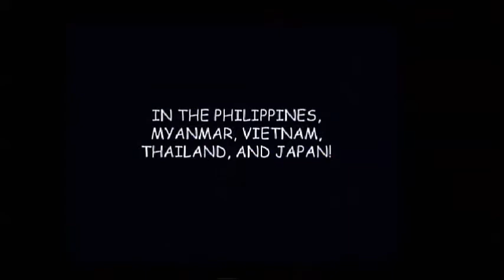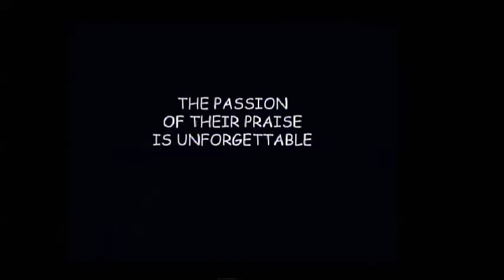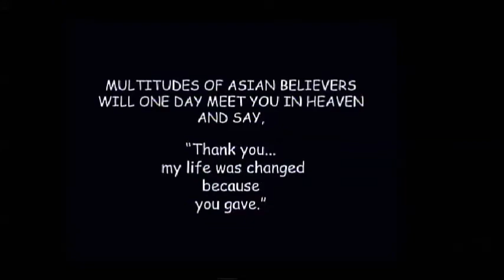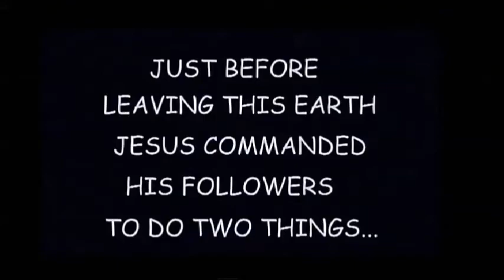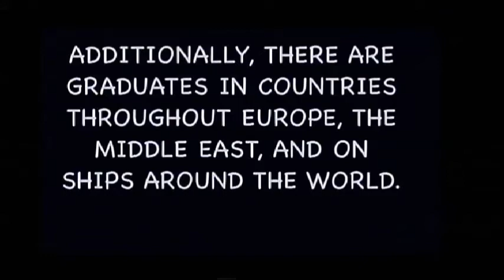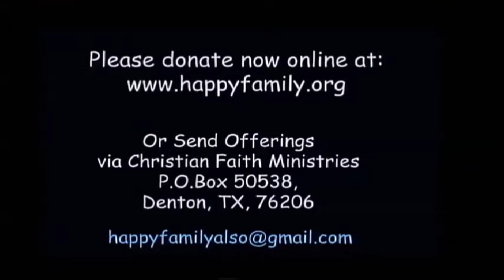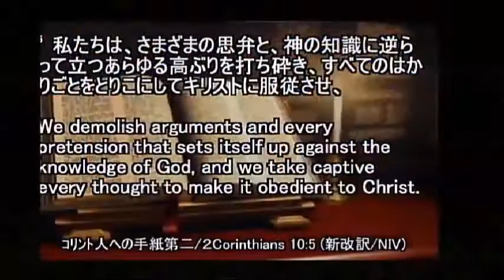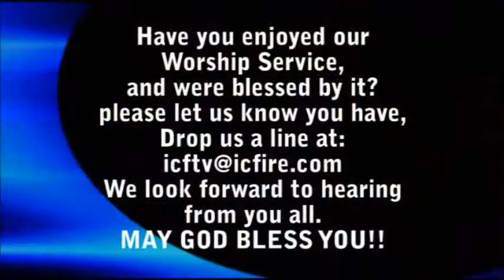ICF Message 2015.11.08 "Guest Speaker : Daniel McCarty"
Messenger : Daniel McCarty